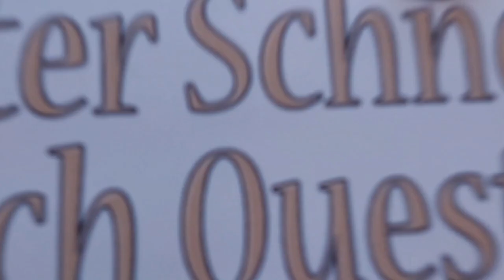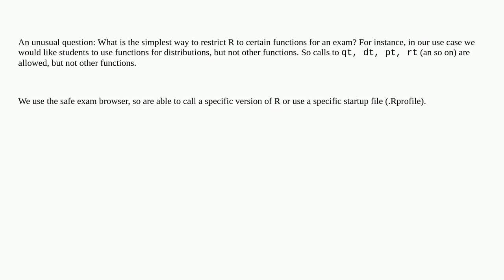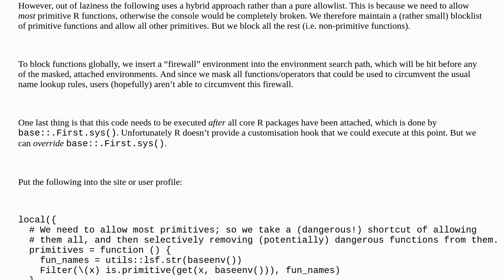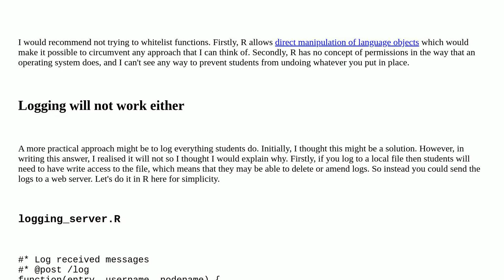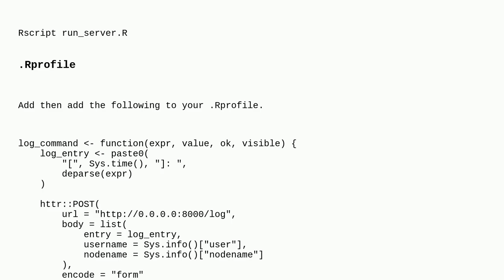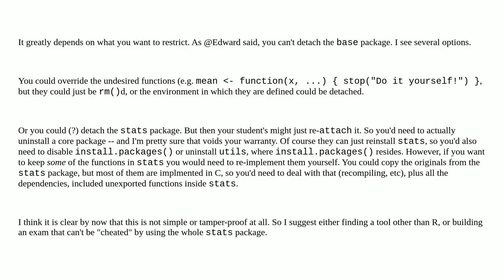Restrict R functions for an exam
A special thanks goes out to the community

  r